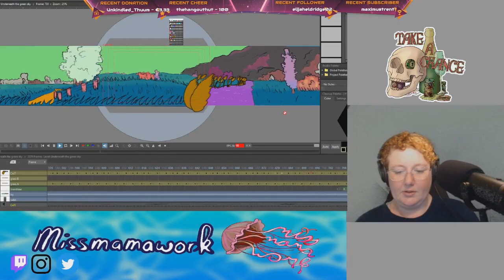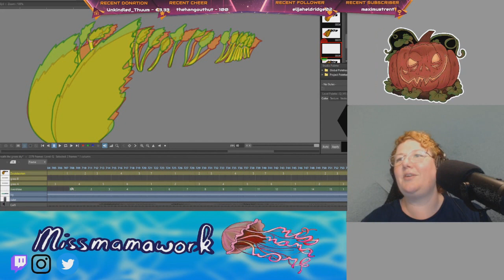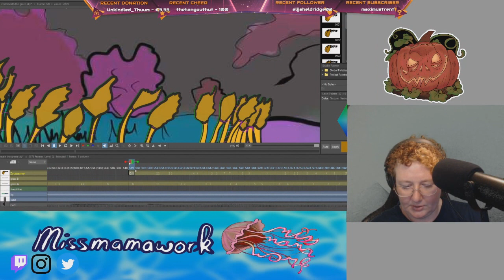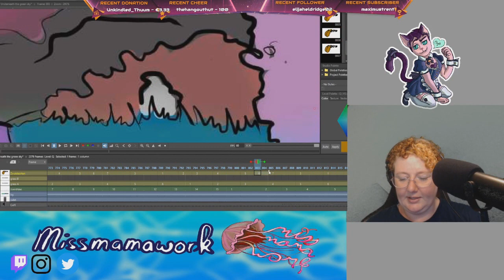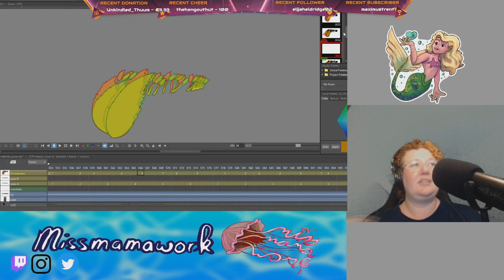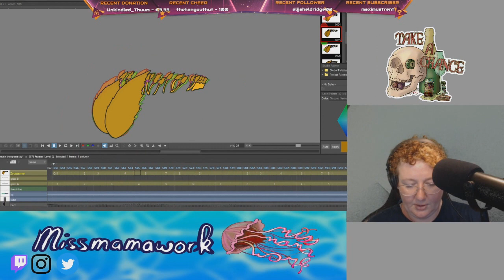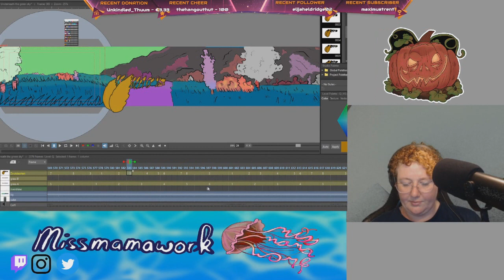Is tracing helping your art? Speeddrawing animation in Opentoonz